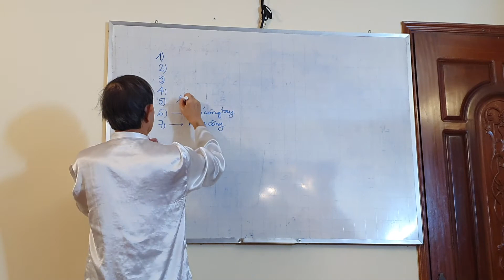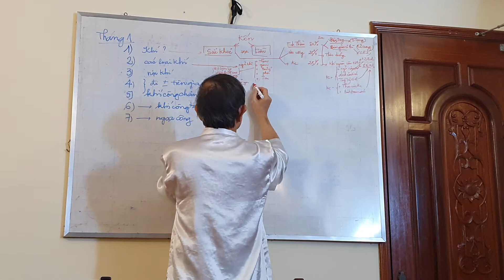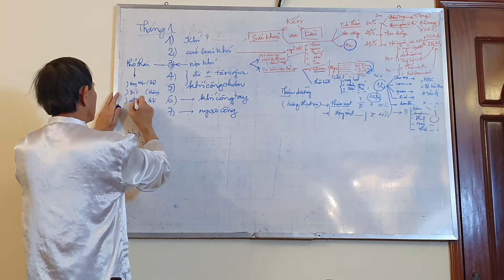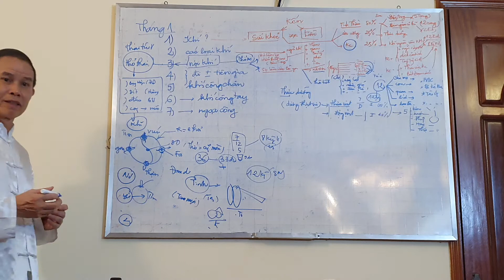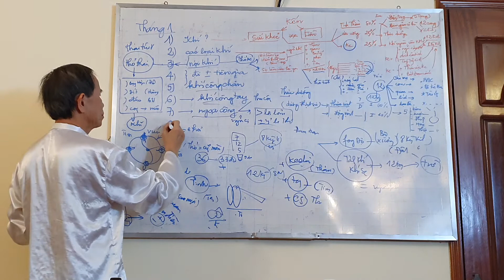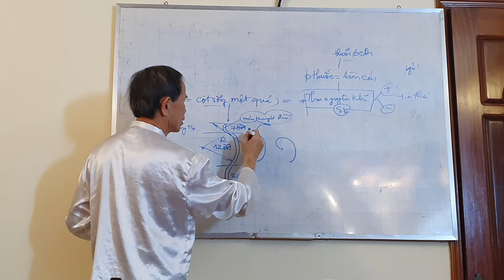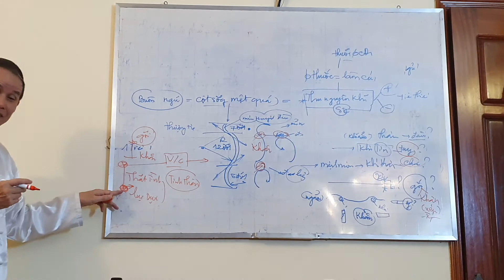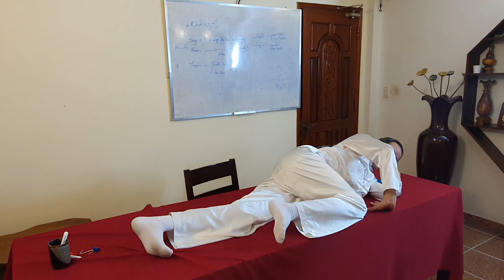ôn tập và Ngọa công_1